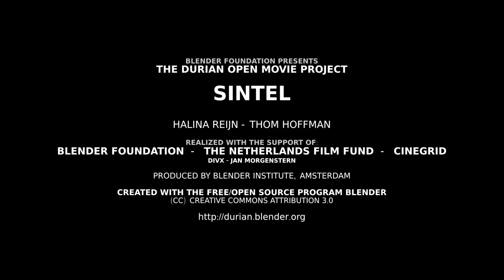Kjkkjn'llkkllkkkkkk?m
Mllkkooiidif''d!ddd'd''d'e'z'jjjkklllpoiuu unOOLLM

GLLL?!¡!LXLX!W!W?!X!X!!X!X!!X!X!XX!!X!X!X!X!XX!!DLXMWMS?S?S?S! PAPA PATROUILLE
M

?!P

😂😂😂😂😍😏😏❤️❤️❤️❤️❤️❤️❤️❤️❤️❤️❤️❤️❤️❤️❤️❤️💦💦💦💦❤️❤️❤️❤️❤️❤️❤️❤️❤️❤️❤️💦💦💦💦💦😍💦💦😍😍💦💦💦😍😍😍💦💦💦💦💦💦💦💦😍😍💦😍💦💦😍😍😍😍😍😍😍😍😍😍😍😍😍😍😍😍😍😍😍😍😍😍😍😍😍😍😍😍😍😍😍😍😍😍😍😍😍😍😍😍😍😍😍😍😍😍😍😍😍😍😍😍😍😍😍😍😍😍😍😍😍😍😍😍😍😍😍😍😍😍😍😍😍😍😍😍😍😍😍😍😍😍😍😍😍😍😍😍😍😍😍😍😍😍😍😍😍😍😍😍😍😍😍😍😍😍😍😍😍😍😍😍😍😍😍😍😍😍😍😍😍😍😍😍😍😍 kkkkkkkjjuujjhhhhhhjkklkklkkkkkkkkjhhhzjzjzjjzhhzazzkknhxßllllllllxxl.